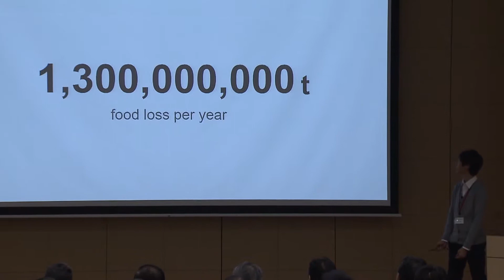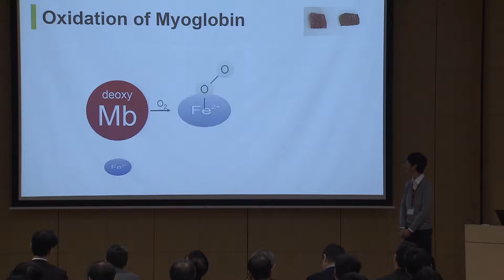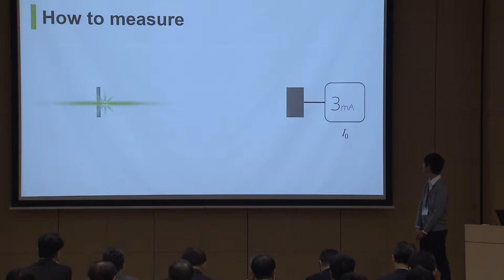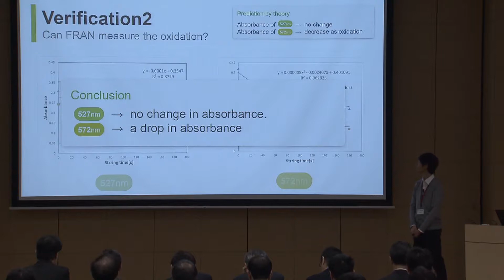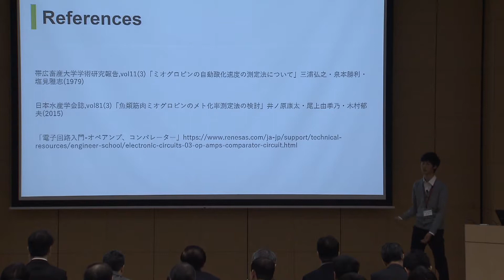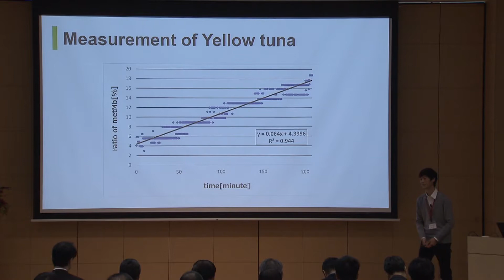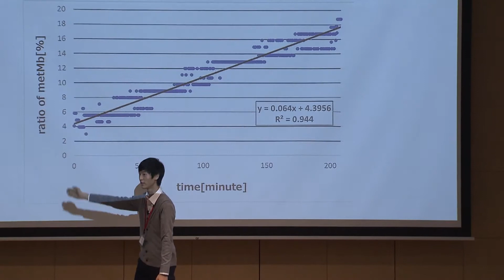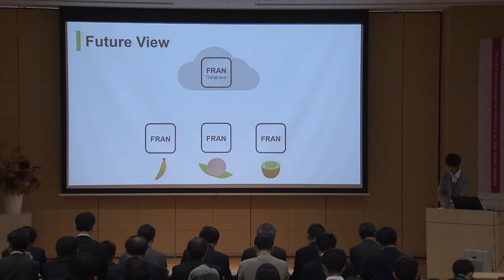第15回【OP3】食品鮮度の数値化～ミオグロビンの酸化に伴う吸光度変化測定装置の開発～